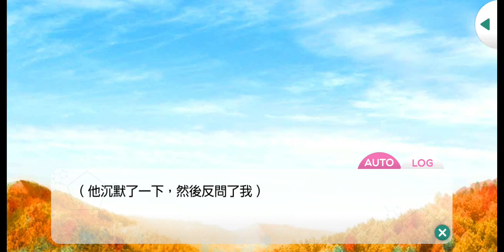檜山貴臣：[活動劇情]觸動心扉的秋日戀情之路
◇ Revel　檜山貴臣　Cv.

活動名稱： 今夜，與妳一起解謎♡

常駐卡池：
SSR - 青山樹、菅野夏樹、由井孝太郎
SR - 荒木田蒼生
R - 山崎要

活動卡：
SSR：都築京介(排名)
SR - 關大輔(排名)、九條狀馬(排名)、夏目春(PT)
R - 新堂清志(掉落)